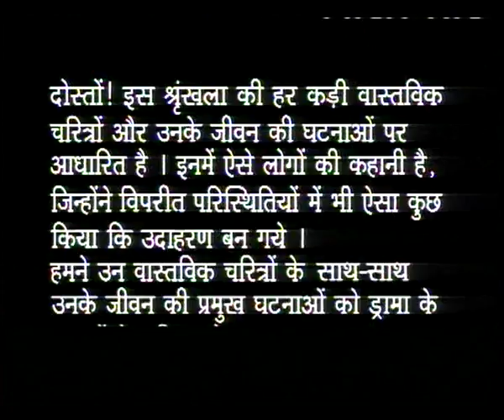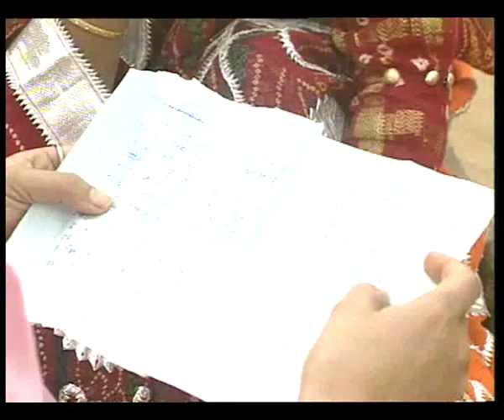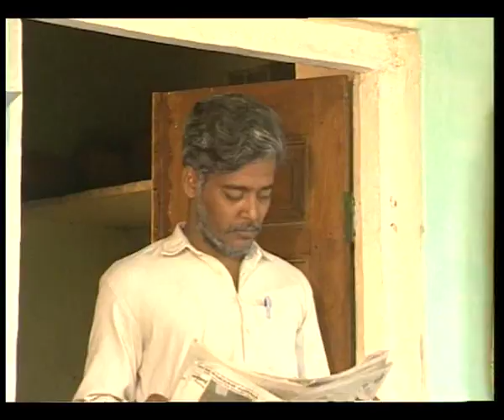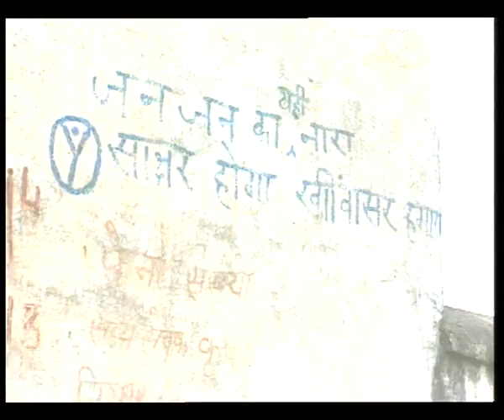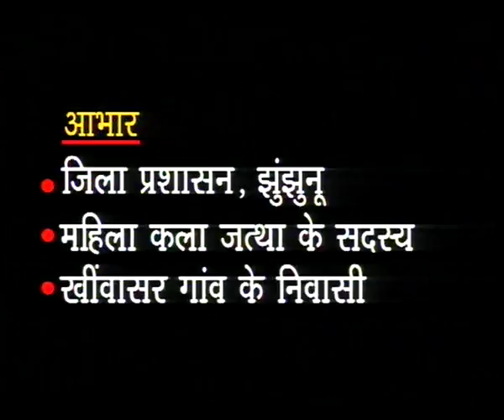AUR KARVAN BANTA GAYA EP 3